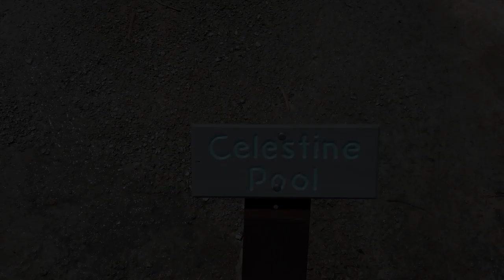YellowStone Road Trip Day 5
Seeing a lot of Yellowstone. Entered through east side saw Yellowstone lake, river, and falls. Along with a selection of hot springs and geysers. More to come in the next video.